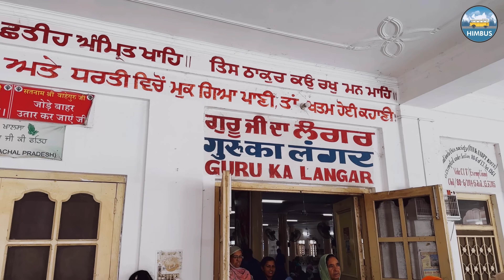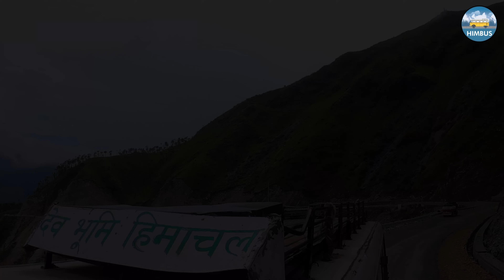Paonta Sahib to Gattadhar by HRTC bus | Travel Guide | SIRMAUR DARSHAN P1 | Himbus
Welcome to the first part of our Sirmaur Darshan series, where we embark on an incredible journey from the serene town of Paonta Sahib to the enchanting village of Gattadhar, all while enjoying the comfort and convenience of HRTC buses. In this travel guide presented by Himbus, we'll take you through the picturesque landscapes, cultural experiences, and must-visit attractions along the way.

Paonta Sahib to Gattadhar  by HRTC bus - SIRMAUR DARSHAN P1 | पांवटा साहिब से गत्ताधार | Travel Guide | Himbus